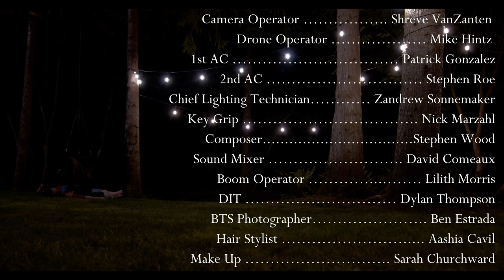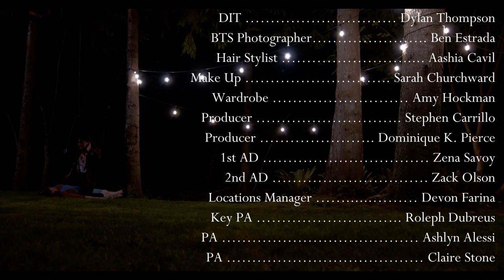The Black Box - 48HR Film Festival 2021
Written by Dominique K Pierce, Eric Yocom, and Molly Johnson
Directed by Devon Farina and Stephen Carrillo
Cinematography by Stephen Carrillo
Produced by Stephen Carrillo
Edit by Dominique K Pierce
Score by Stephen Wood
Post Production Sound by David Comeaux
1st AD Zena Savoy
2nd AD Zack Olson

Starring
Arkira Chantaratananond
Leona Britt
Aaron Jin
Henley Farina

Crew:
Aerial Cinematography: Mike Hintz
Production Designer: Dominique Pierce
Wardrobe: Amy Hockman
Chief Lighting Technician: Zandrew Sonnemaker
SFX makeup: Sarah Churchward
Hair Stylist: Aashia Cavil
Camera Operator: Shreve VanZanten
1st AC: Patrick Gonzalez
2nd AC: Stephen Roe
Sound Recordist: David Comeaux
Boom Operator: Lillith Morris
Color: Stephen Carrillo
Key PA: Roleph Dubreus
Production Assistants: Ashlyn Alessi and Claire Stone
BTS: Ben Estrada
DIT: Dylan Thompson
Grip: Nick Marzahl

Shot on BMPCC6K/Rokinon Cine Lenses